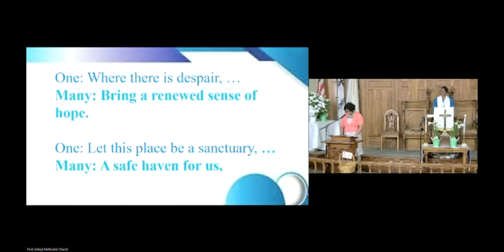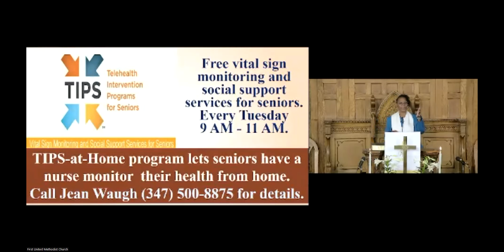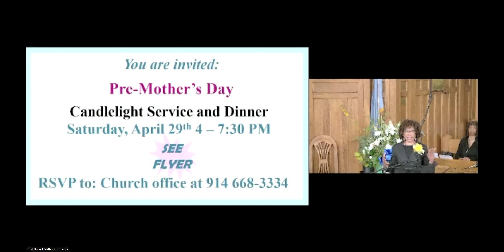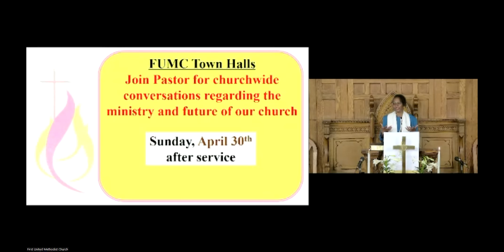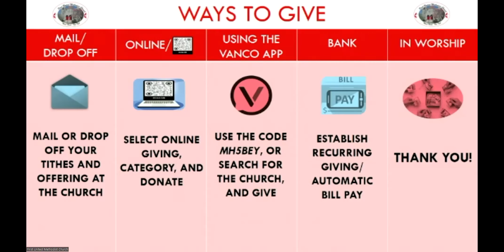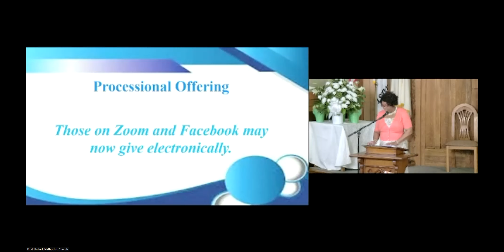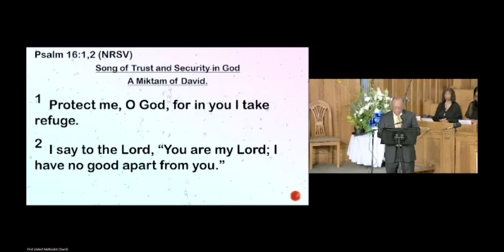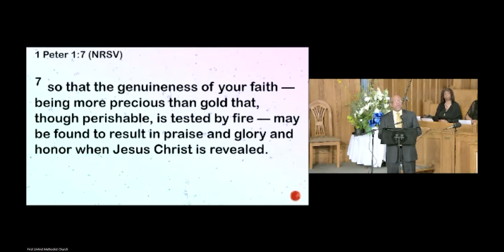Second Sunday After Easter - April 16, 2023 - 11AM. Rev. Tisha M. Branch, Pastor.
Second Sunday After Easter - April 16, 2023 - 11AM. Theme: “Living Hope.”
Sermon:"Unending Expectations," by Rev. Tisha M. Branch, Pastor. Rev. Rev.